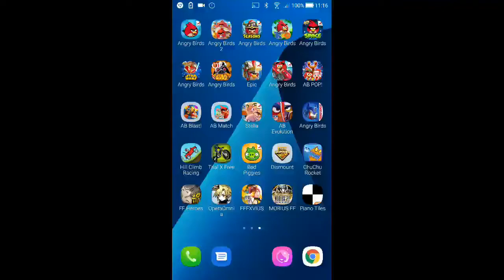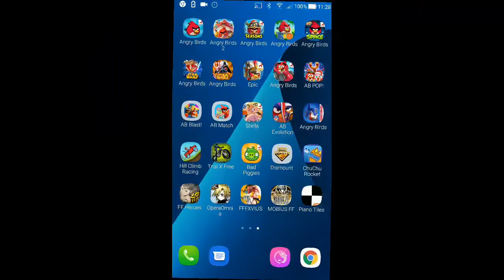Angry Birds - Golden Egg #30 - 279,200 - World Record!